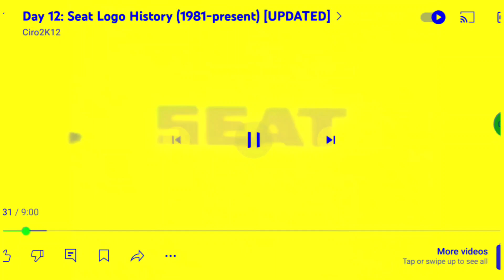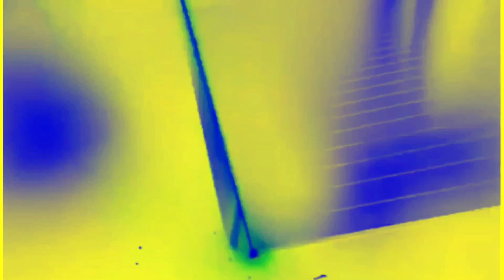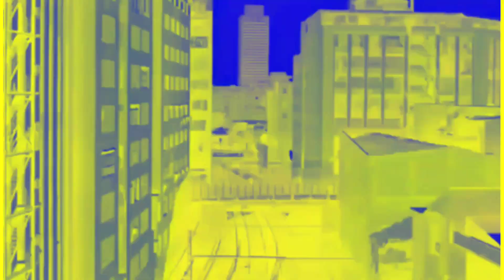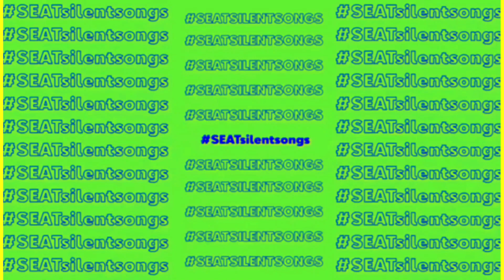Seat Logo History In G Major 2